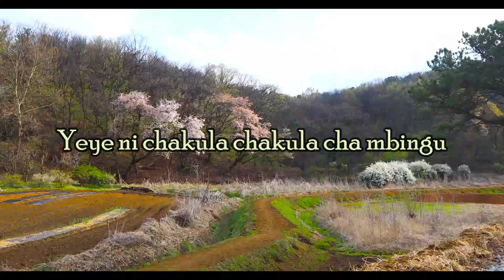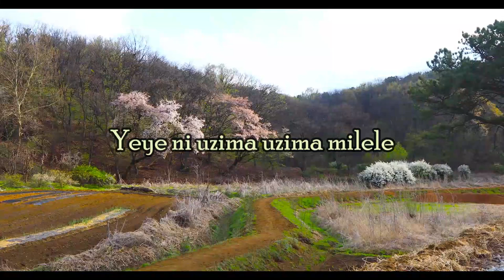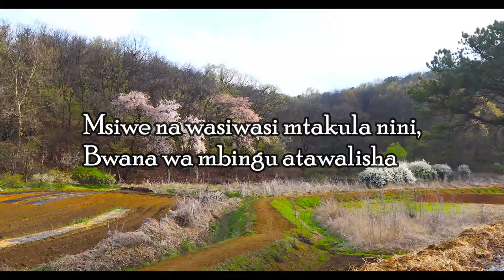Msiwe na Wasiwasi | A Nyundo | Lyrics video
A very beautiful song from Matt 6: 25.